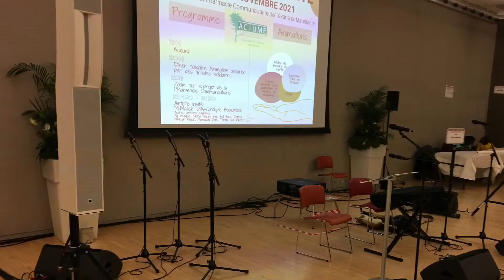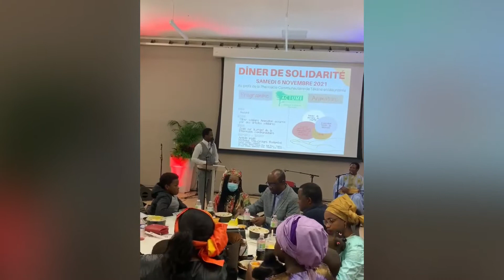Dîner de solidarité au profit de la pharmacie communautaire de Tékane en Mauritanie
Suivant
Ce projet facilitera l’accès aux soins pour tous en faisant de la pharmacie communautaire un lieu d’orientation, d’informations et d’échanges consacré à la santé des plus démunis. De même, il permettra d’améliorer la qualité des soins de santé grâce à une traçabilité des médicaments et assurera une prévention continue dans la commune. Pour en savoir plus